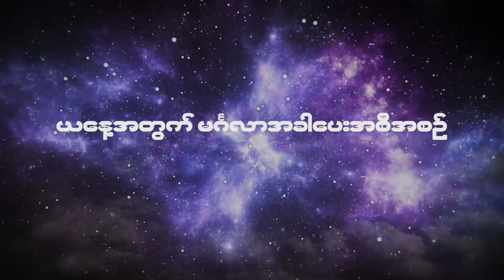၂၀၂၄ ဇန်နဝါရီလ ၂၂ ရက်နေ့ ၇ ရက်သားသမီးများအတွက် ဗေဒင် မင်္ဂလာအခါပေးအစီအစဉ်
၂၀၂၄ ဇန်နဝါရီလ ၂၂ ရက်နေ့ ၇ ရက်သားသမီးများအတွက် ဗေဒင် မင်္ဂလာအခါပေးအစီအစဉ်